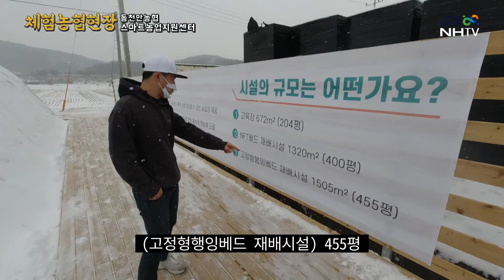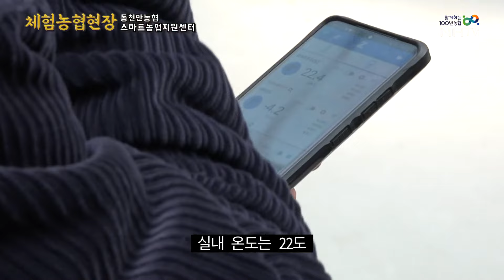체험농협현장 - 동천안농협 스마트농업지원센터(20220317)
눈이와도⛄ 비가와도☔ 걱정 없는 스마트팜❕
동천안농협에는 스마트팜 교육이 가능한 곳이 있다❔❕
오늘의 체험농협현장은 동천안농협스마트농업지원센터 에서 농협방송 손PD 함께해봐요!
어린이부터 귀농인, 청년농업인, 농업인 모두가 함께 경험하는 스마트팜 교육

동천안농협 스마트농업지원센터에서는 초기비용을 최소화시켜 스마트팜 구축비용에 대한 걱정을 덜어줄, 보급형 스마트팜을 만들기 위한 노력을 하고 있습니다. 첫 시작을 통해 앞으로는 전국 농협이 함께해서 농업인과 농촌이 지금보다 훨씬 더 잘 살 수 있는 터전을 만들고 싶어요💕❕

재배부터 로컬푸드 출하까지 🌱스마트팜 체험 함께해요🌱